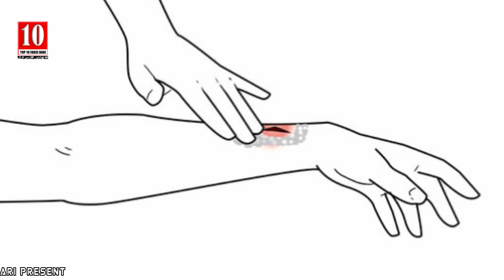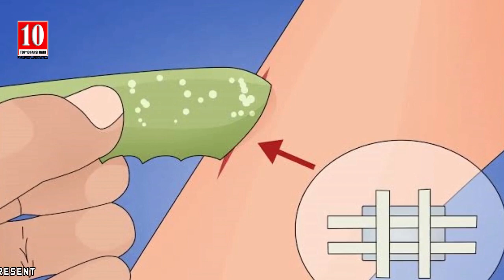6 ماده ضدعفونی کننده طبیعی - ده بهترین فارسی دری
این ویدیو از همین کانال می باشد ما به مرور زمان نام و لوگو کانال خود را تغییر دادیم ویدیو های این کانال از کانل شخص دیگری کاپی نیست
بریدگی، خراش، آفت، گلودرد و ...، در همه این موارد بدن نیاز به ضدعفونی شدن دارد. اگر شما هم جزو افرادی هستید که ترکیبات طبیعی را می پسندید، این مطلب به دردتان می خورد.

در برخی از زخم های پوستی نیازی نیست سراغ بتادین بروید و یا اینکه برای تسکین گلودرد از داروهای شیمیایی استفاده کنید. با کمک گیاهان و مواد طبیعی می توانید تمام این مشکلات را برطرف کنید.

اگر دوست داشتید سری به این کانال ها هم بزنید خوش تون اومد سابسکرایب کنید